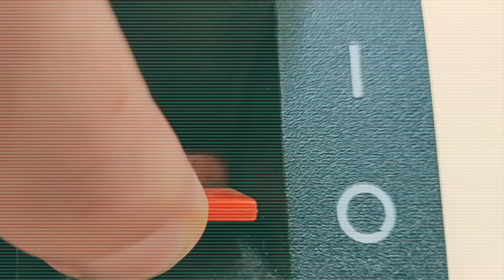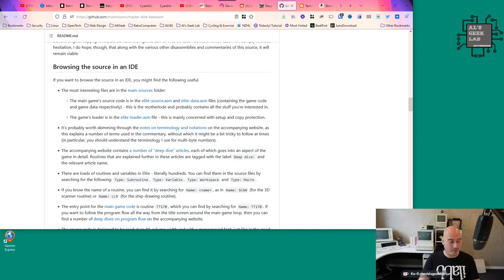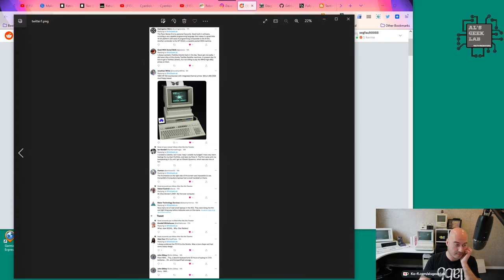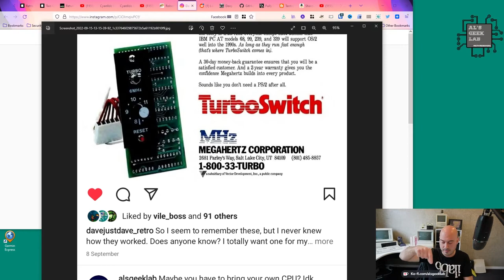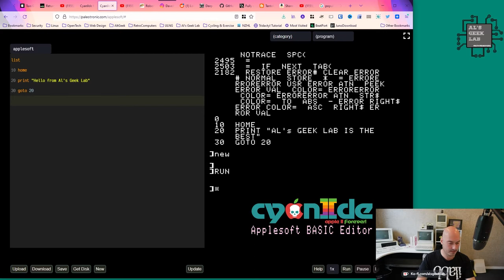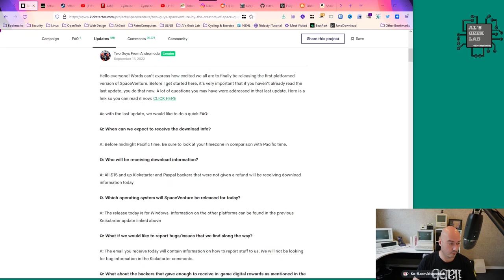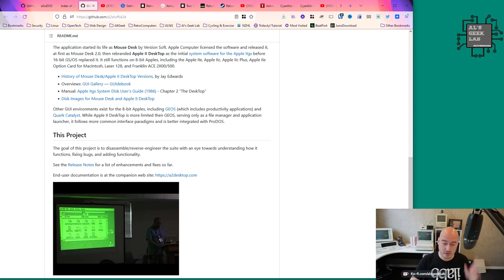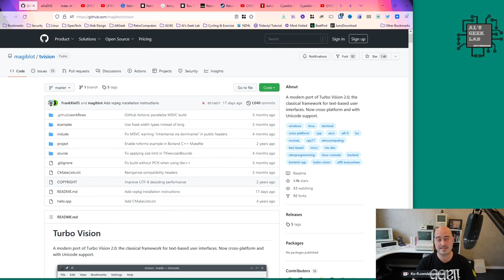Must Watch! Return to Monkey Island & More on The Retro Reboot Show October 3rd 2022 Ep. 03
This episode of the Retro Reboot Show is absolutely busting at the seems! What an absolute banger of a show there is so much goodness you do not want to miss it, including the following news:

* I asked you all "What the coolest little retro machine you ever had/have" was, and I got lots of great responses,
 * A new book has been released called "Shareware Heroes", I'll talk about that.
* Deep Dives are now available for BBC micro games including Elite (source code inc)
* I was curiously scrolling through Instagram and saw Dave Just Dave show off a thing called a "Turboswitch". I want to know more about this thing, it's a very curious retro device
* Origins stories on The Intel 4004 Microprocessor
* I have a link to pretty much every DOS game ever made for you. It comes with a crazy awesome menu system which has the meta information for every game and will download the games on demand so you don't have to download every game upfront.
In "Retro Reboots":
* The biggest news is that Return to Monkey island is finally out!
* The game Ashes 2063 is out (using doom 2 modded engine)
* Two Guys from Andromeda finally released their new Space Quest game called Space Venture
* I'm also talking about a new Applesoft BASIC Editor and the Merlin Assembler written in WebAssembly
* I cover a modern port of Turbo Vision 2.0, the classical framework for text-based user interfaces. Now cross-platform and with Unicode support.
* Amiga branded USB keyboard Kickstarter looks like they might be shipping
* A new Desktop widgets thingy for Apple 2

Here are the links from the show:
Shareware Heroes by Richard Moss Deep Dives on BBC games including Elite (source code inc)

Turbo Vision 2.0 turbo ide modern day for Linux and DOS

TOC
0:00 Introduction
4:44 Shareware Heroes
7:36 Deep Dives on '80s BBC Games
9:58 Your fave little retro computers
25:03 The AT TurboSwitch
29:58 The Intel 4004 History
31:36 World's First Microcomputer?
34:15 AppleSoft Web Basic Editor
37:19 Ashes 2063
39:12 Return to Monkey Island
43:47 SpaceVenture
48:34 Amiga USB Keyboards
50:47 C64 OS
54:27 Desktop GUI for Apple ][
56:16 ExoDOS 5
1:00:00 Turbo Vision
1:02:02 You rock